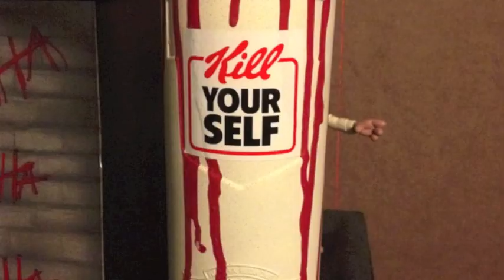O.I.P (Operation in progress) Fewture models - Takayuki Takeya. Painted by Steve Welfare